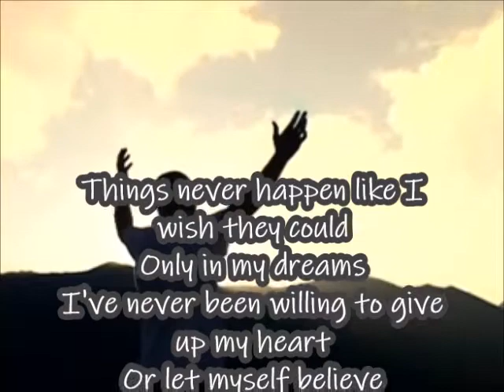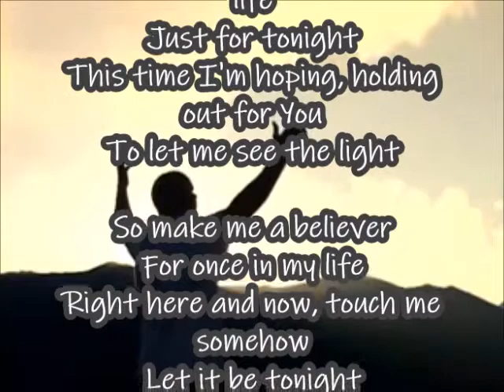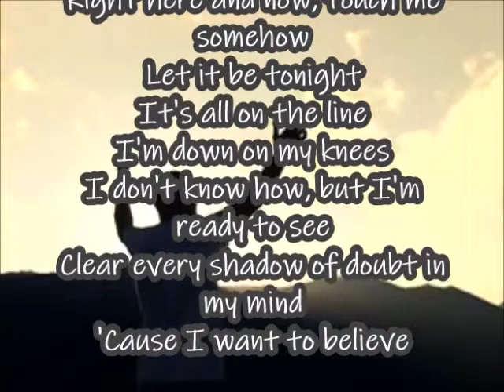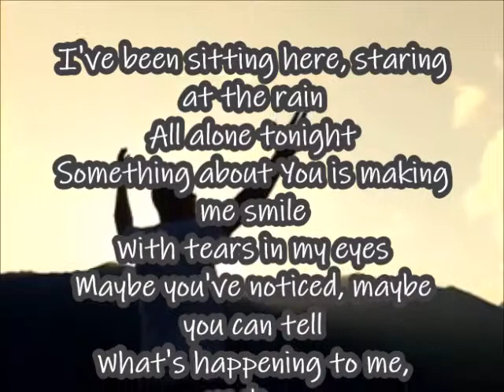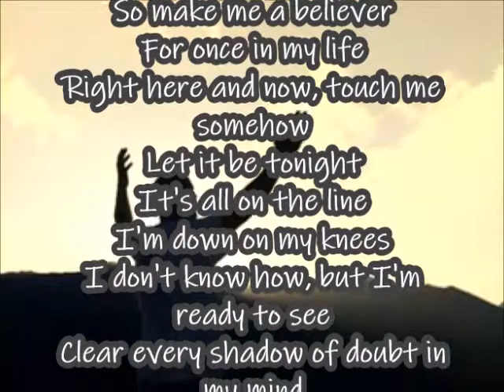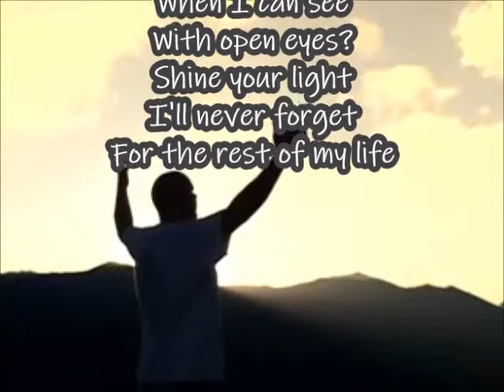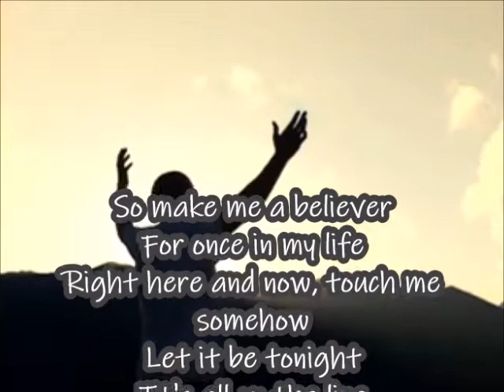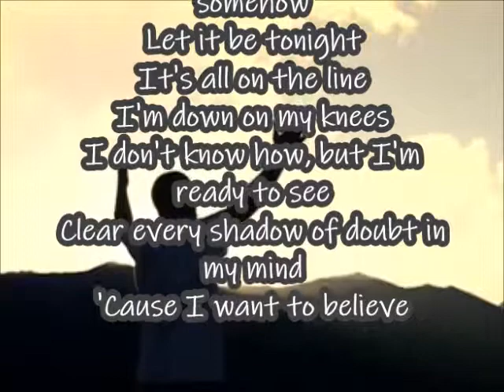"Believe"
"Believe" with lyrics and vocals